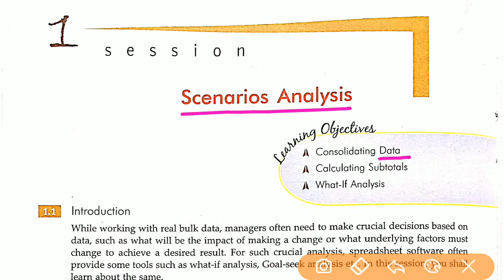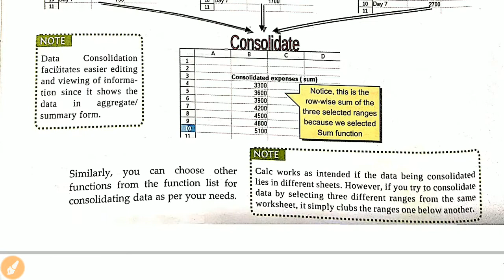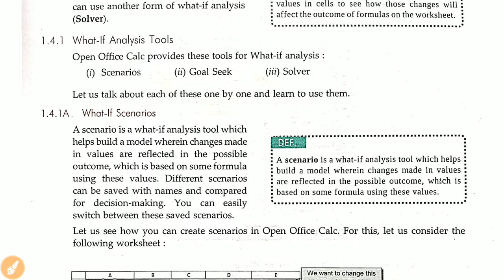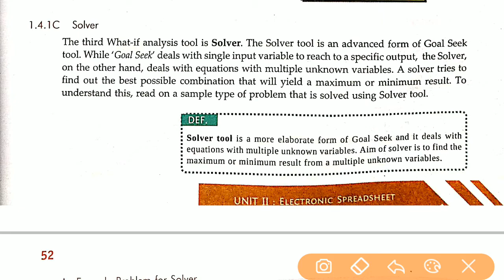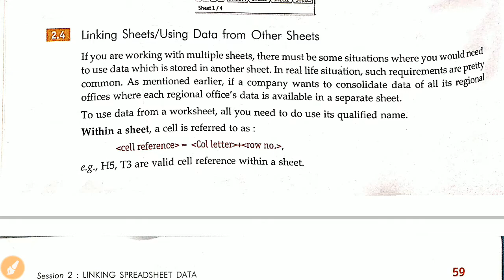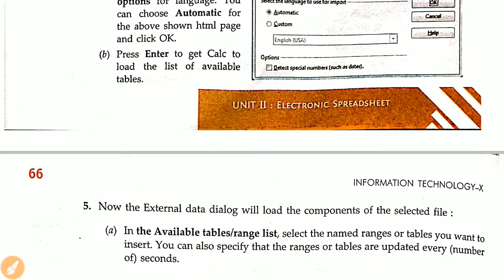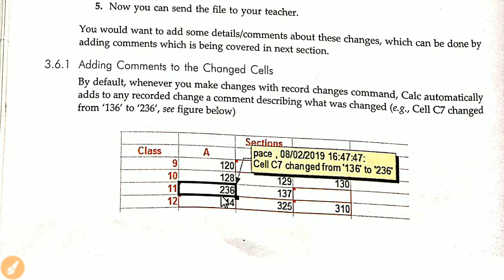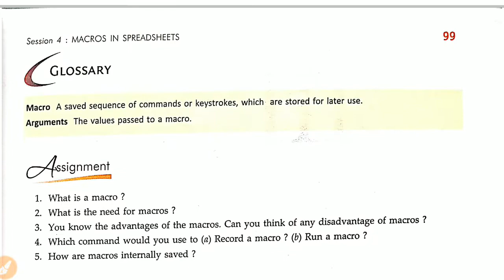Electronic Spreadsheet Advanced Information Technology Class 10 Unit 2 Sumita Arora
About the video :- In this video we have explained Electronic Spreadsheet Advanced Information Technology Class 10 Unit 2 Sumita Arora in hindi